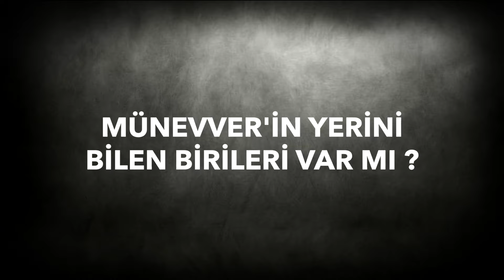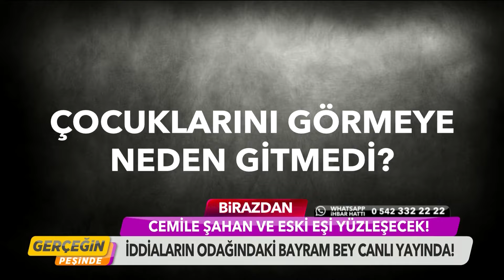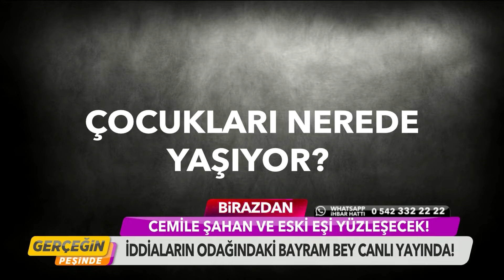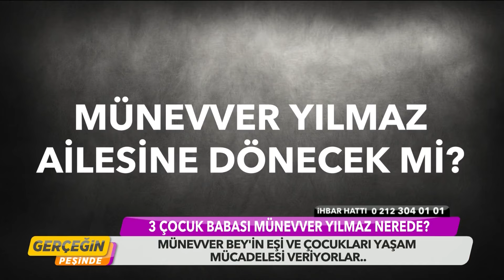Gerçeğin Peşinde 133.Bölüm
Murat Kocairi tehdit mi ediliyordu? Aile üyeleri neden birbiriyle çelişiyor? Münevver Yılmaz evlatlarının çağrılarına neden cevap vermiyor? Ailede Münevver'in yerini bilen var mı? Cemile Şahan, yıllar önce eşiyle yollarını ayırdı. O tarihten bu yana çocuklarının kokusuna hasret kaldı. Evlatlarını 11 senedir görmüyor. Çocuklar annelerinin çağrısına yanıt verecek mi? Hepsi Gerçeğin Peşinde'de!